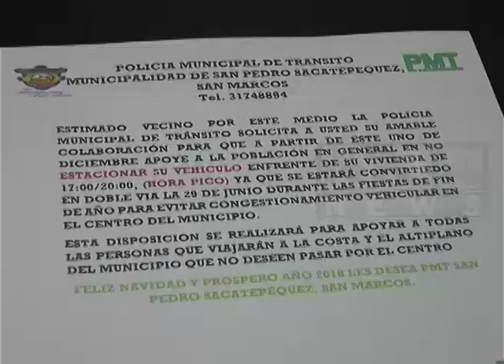PMT IMPLEMENTARÁ PLAN NAVIDEÑO EN SAN PEDRO SACATEPÉQUEZ